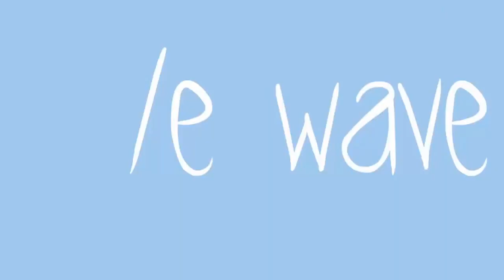ROBLOX R15 /E COMMAND EMOTES ANIMATIONS!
soooo obviously i made this video way before r15 was much of a thing so im obviously just gonna release it 4 months later because that's typical nilvou